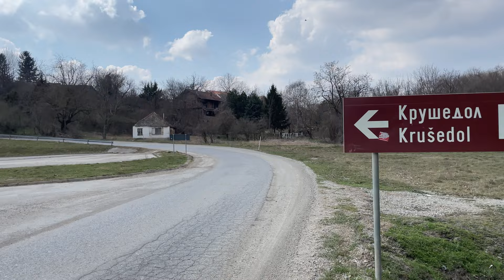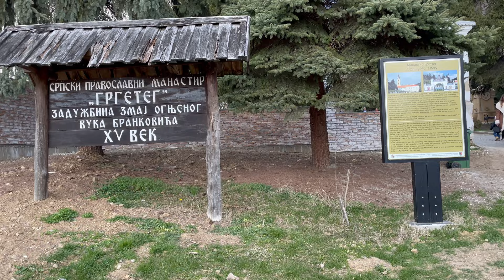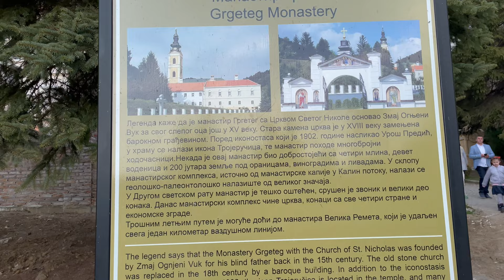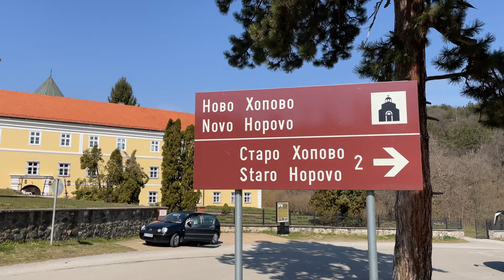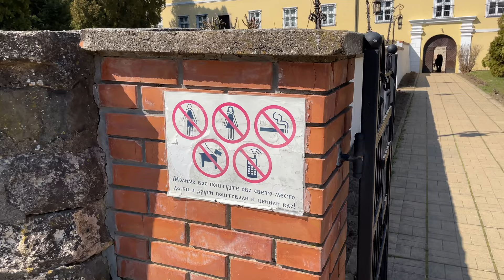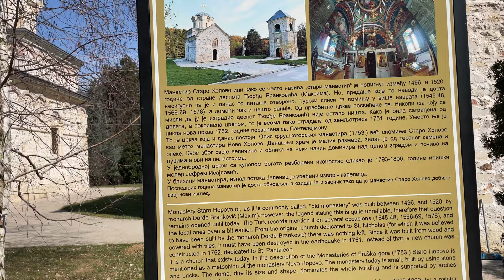A Russian girl to the discovery of Serbian culture. With love from Serbia. | TRAVEL VLOG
A short trip in the friendly Serbia, visiting beautiful Fruška Gora Monasteries.
It's a pleasure to be here!

In this series:
00:10 - Krušedol Monastery
05:52 - Grgeteg Monastery
09:07 - Novo Hopovo Monastery
13:53 - Staro Hopovo Monastery
16:43 - Fruska Gora Antenna (Iriški Venac Tower)